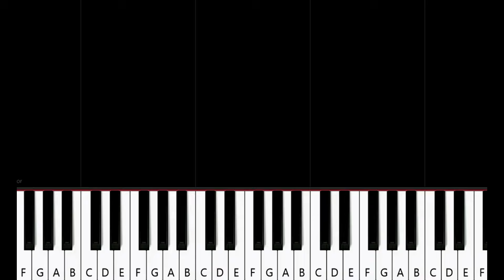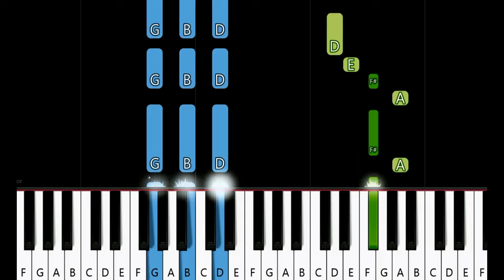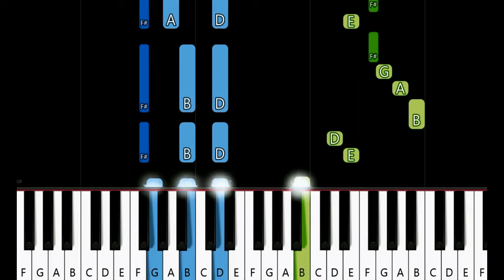Yaelokre - Harpy Hare (NO SOUND 👀 Piano Tutorial)